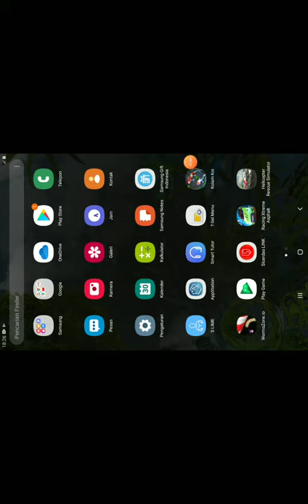WoRm zOnE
Pertama Main Cacing,Tapi Suara nYa Hilang.
Tembus 1000 views.